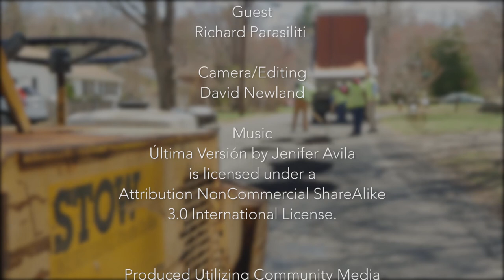The Mayors Report - Potholes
Mayor Narkewicz rolls up his sleeves and hits the streets to join the war against potholes. Highway Superintendent Richard Parasiliti joins the mayor to talk about what causes potholes and what the town is doing to get the roads ready for summer.